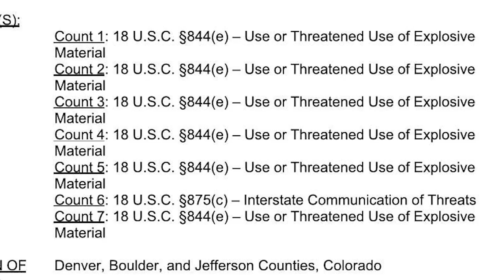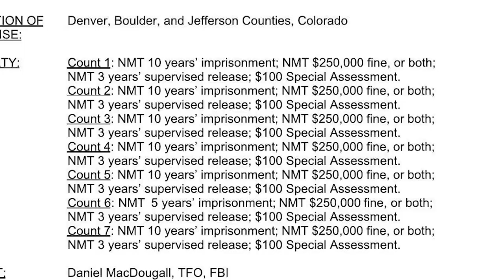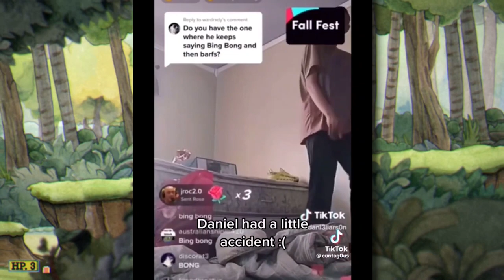Could Daniel Larson Really Get 65 Years?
Danders is kinda screwed here huh?